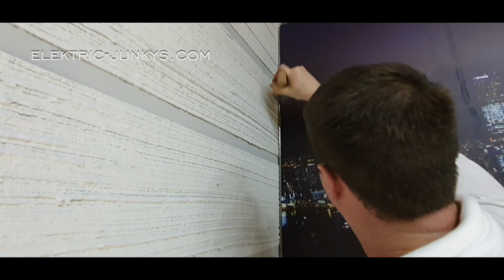Hong Kong Wallpaper | Installation Guide | Very Easy False Ceiling Craft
We hope you Guys Enjoy our Little falseceiling DIY Project Hongkong 3D Wallpaper interiordesign Ideas that make you Happy ! This amazing Technology Craft is easy to Install and Maintain, Our High Power LED Modules color Adjustable, Warm-white and Cold-white LED Modules We wish you guys a Merry Christmas and a Happy New year 2020.
Hong Kong Wallpaper | How To create an Welcoming Atmosphere at your Home !